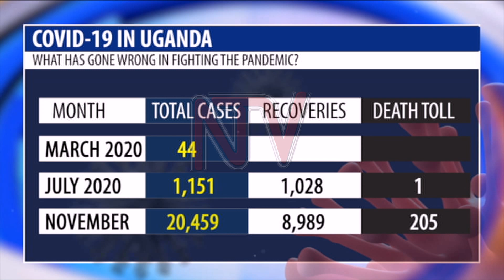Is Uganda losing the COVID-19 fight, what more can be done?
The ministry of Health has warned against the traditional practice among Ugandans of traveling to villages to celebrate Christmas with their families in these times of COVID-19, saying that such travel could increase the risk of spreading the disease.That counsel is from the Permanent Secretary in the Ministry of Health, Dr. Diana Atwiine, who is asking people to stop behaving normally in the abnormal times of COVID-19. She also noted that complacency was the main reason for the escalating cases of COVID in Uganda.